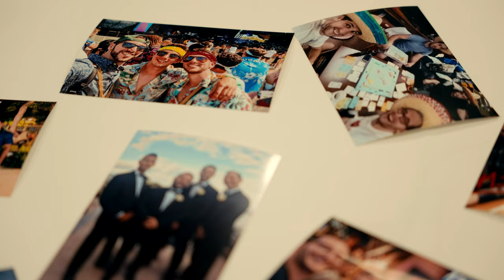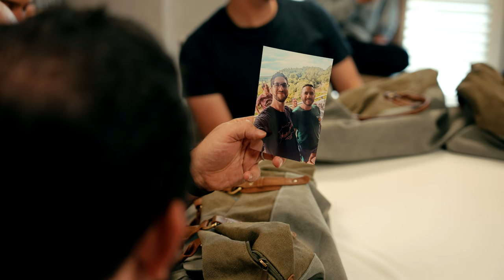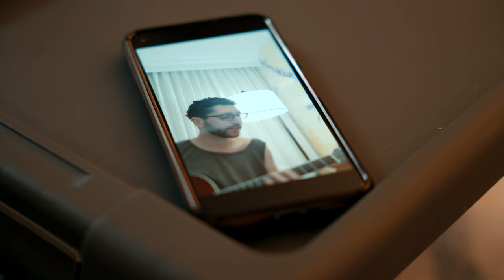Tappan Hill Mansion Wedding Film // Jayme + Noah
Venue: Tappen Hill Mansion,  Tarrytown, NY
Photographer: Hoffer Photography
Band: T.I. Fusion
Florist: Damselfly Designs
Hair & Makeup: Lemondy/ Salon O